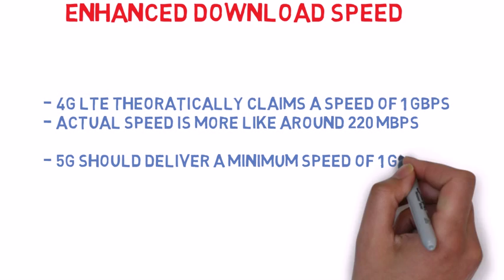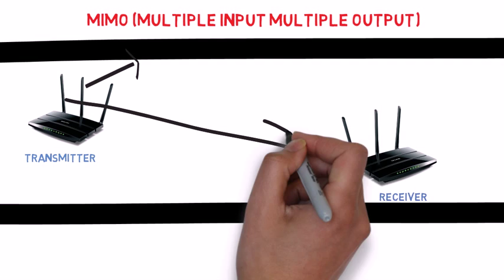5G Coming soon to thrill you!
The history of mobile data transfer technologies with a special emphasis on possibilities and limitations of 5G technology.